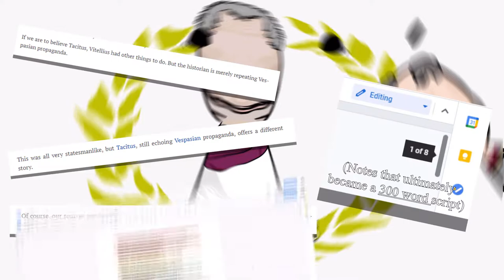Roman Emperor VITELLIUS in 300 Words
Emperor Vitellius summed up in exactly 300 words.

WORKS CITED

1. Badian, Ernst. “Aulus Vitellius.” Edited by The Editors of Encyclopaedia Britannica, Encyclopædia Britannica, Encyclopædia Britannica, Inc., 1 Jan. 2021,

2. Donahue , John. Roman Emperors DIR Vitellius, De Imperatoribus Romanis, 3 Sept. 1999,

3. Lendering , Jona. “Aulus Vitellius.” Livius, Livius , 14 Mar. 2019,

4. Suetonius , Gaius Tranquillus. “The Life of Vitellius.” Edited by Bill Thayer , Life of Vitellius, Penelope University of Chicago , 8 Jan. 2009, penelope.uchicago.edu/Thayer/e/roman/texts/suetonius/12caesars/vitellius*.html.

5. “Vespasian.” Wikipedia, Wikimedia Foundation, 24 June 2021,

6. “Vitellius.” Wikipedia, Wikimedia Foundation, 10 July 2021,

7. Wasson, Donald L. “Vitellius.” World History Encyclopedia, World History Encyclopedia, 12 July 2021,
MUSIC USED
"The Green Train's Fun, Too!" - MOTHER 3
"Kraken of the Sea" - EarthBound
(Outro) "Bowser Jr's Mad" - Mario Party 9
Forgiv'th me, O Lord, but I must use hashtags.